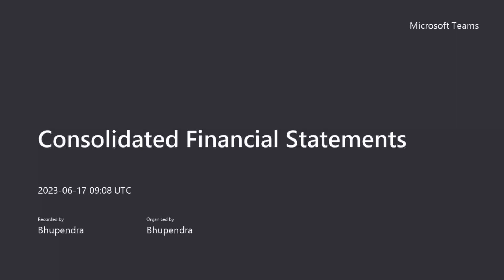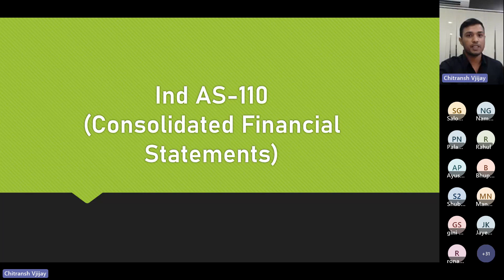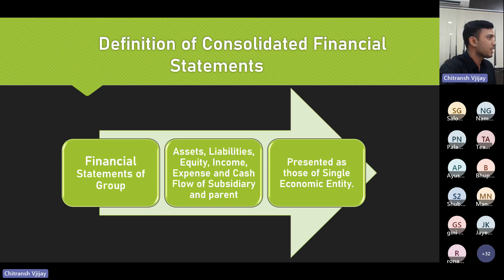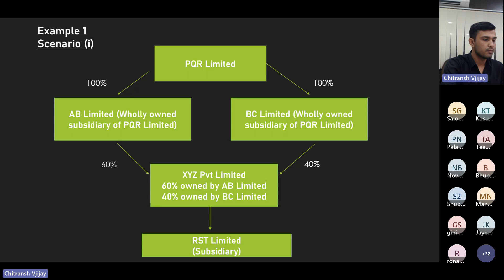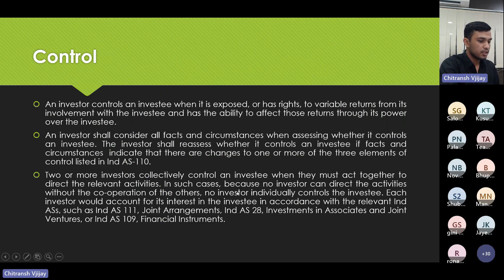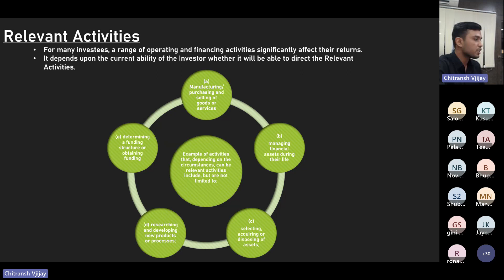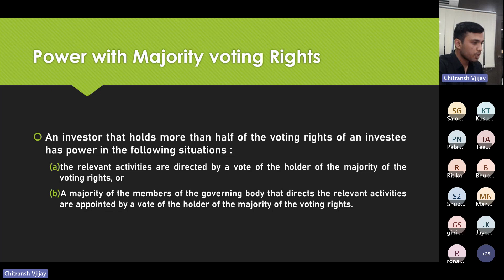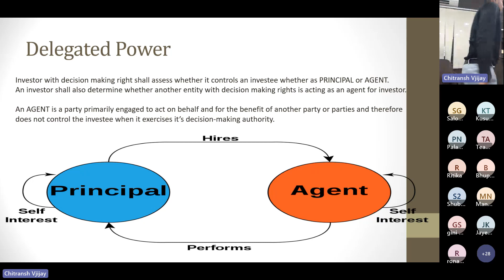Consolidated Financial Statements_Part 1